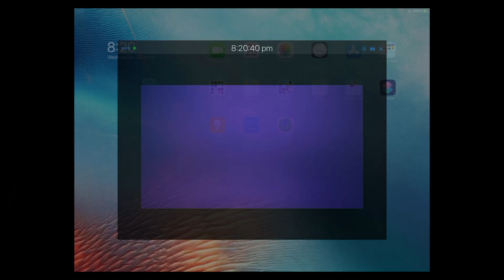Bible Study 2022_04_20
A LION IN THE STREETS : Proverbs 22; 13 : 26;13  : 1 Peter 5; 8-10

READING : REVELATION 12

TEXTS : Matthew 4;

INTRODUCTION :

Lives all around us are …. Confronted and Assaulted by the Enemy ….. TEMPTED, TAUNTED, TRIED, TRAPPED, “TRASHED”  TRAUMATISED, TERRIFIED (*IMMOBILISED), TRIUMPHANT, TRIVIALISING THE ETERNAL, TORMENTED TAINTED,

THE ACTIONS/ACTIVITIES/ASSAULTS OF THE ENEMY : Subversion, Soiling, En-Slaving,
THE AGENCIES OF THE ENEMY
THE ATTITUDES OF BELIEVERS TOWARD THE ENEMY
THE AUTHORITY OF THE LORD JESUS OVER THE ENEMY
THE ARMOUR OF THE BELIEVER AGAINST THE ENEMY
THE ABSENCE OF THE ENEMY